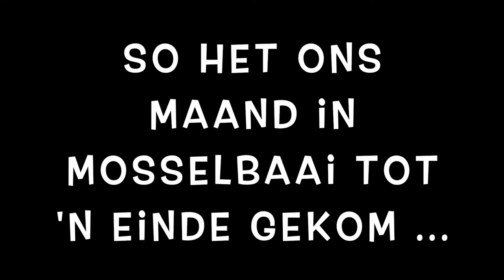Die Roete van die Cloetes - Mosselbaai (3 van 3)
In April 2019 het ons die hele maand in Mosselbaai gebly - ons het 3 videos gemaak van ons tyd daar. Hierdie is die derde een uit die drie.